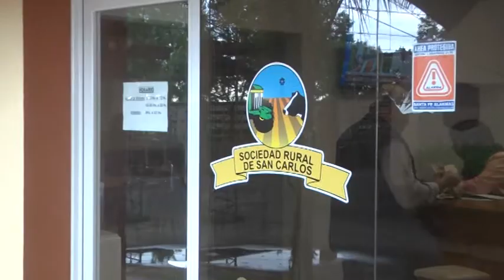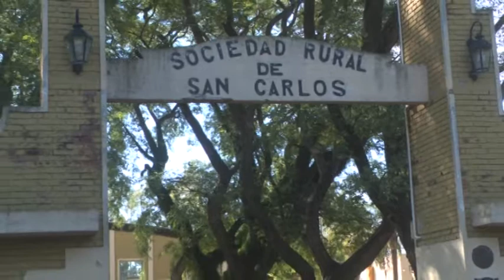DAMIÁN PAFUNDI – PTE. SOC. RURAL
MAÑANA REALIZAN LA CENA ANIVERSARIO